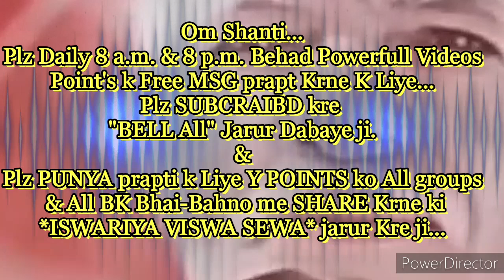मुख का आवाज़ शरीरधारियों के पास पहुंचता, मन का आवाज़ शिवबाबा के पास पहुंचता है! उसकी बेहद सहजविधि...